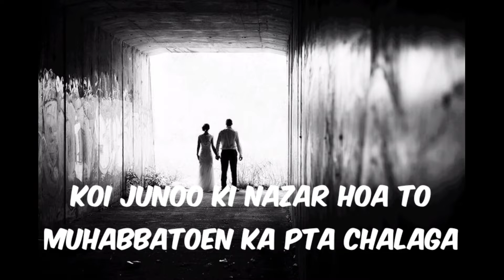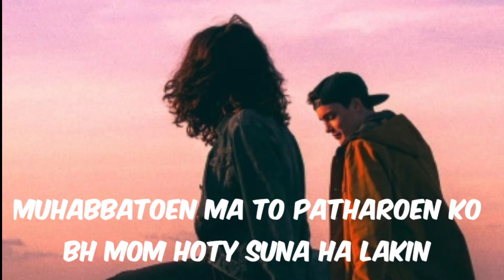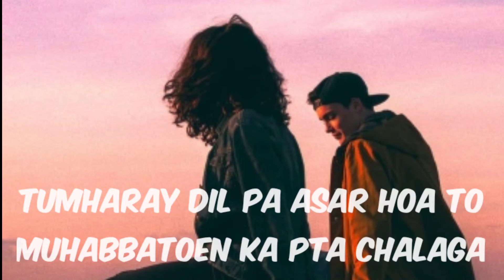Muhabbatoen ka pata Chalaga | Urdu Poetry| Narrated By Akhter Malik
Here is the poetry
Muhabbatoen ka pta chalaga
Heart touching ❤️ poetry
Poet :Akhter Malik

very beautiful poetry
the bell icon for notification of my newly uploaded poetry.